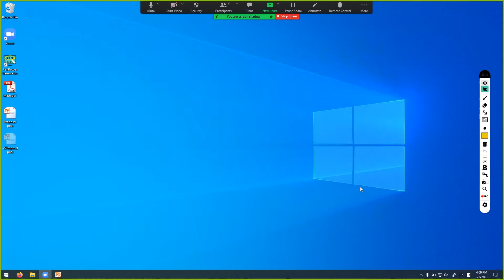PenPower RemoteGo Breif Introduction (subtitled) - 蒙恬遠距通 操作簡介 (請開啟字幕)